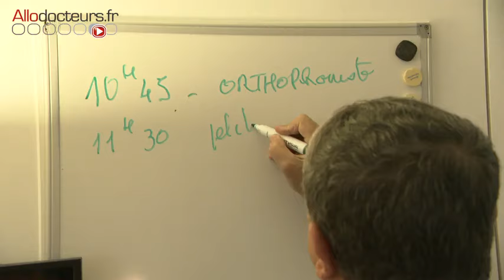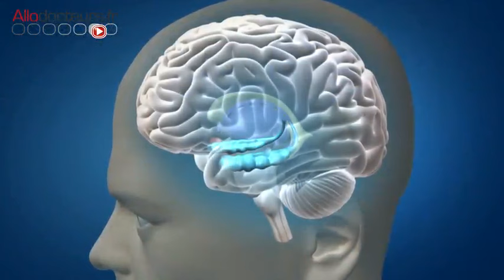La maladie à corps de Léwy, une démence méconnue - Le Magazine de la santé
Moins connue que la maladie d'Alzheimer, la maladie à corps de Léwy représente pourtant 20% des cas de démences. De diagnostic ardu, sa prise en charge est aussi difficile.

Michel Cymes
Marina Carrère d'Encausse
Benoît Thévenet
France 5